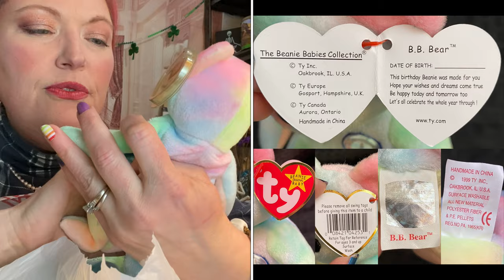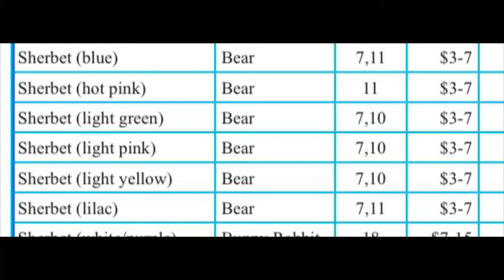Beanie Babies Spring Collection - Unboxing & toy review w/ Sherbet, birthday bears, Peace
Unboxing our newest Beanie Bears to our Springtime collection of TY Beanie Baby Babies !

This video features Springtime Beanie Bears:

B.B.Bear
Peace
March
April
Sherbet in the colors hot pink, pink, yellow, mint green, blue, lilac

Welcome to my corner of YouTube where we look at my family's massive collection/ hoard of Beanie Babies straight from the Beanie Baby craze of the 1990s. Lots more Beanie Babies are waiting for their chance to shine.

Not my guide, found through a Facebook group. Worth the investment. They took the time to sort through various legit and scam listings.

If you want to buy or sell your beanie babies, there are many great places to do so, Facebook buy/sell trade groups, Facebook marketplace, eBay, Etsy, Mercari, Amazon, Craigslist, newspaper, flea markets. There are buyers and sellers of beanie babies on every 2nd hand market. They are that popular!

Thanks so much for checking out the Beanie_Baby_Babies YouTube Channel!

Hopefully you've already found me on all the other platforms where I post a new beanie baby (almost) every day!

CHEERS!!

Brandi Janine